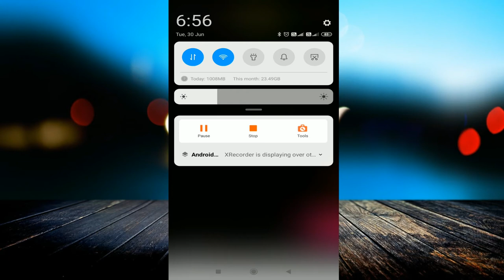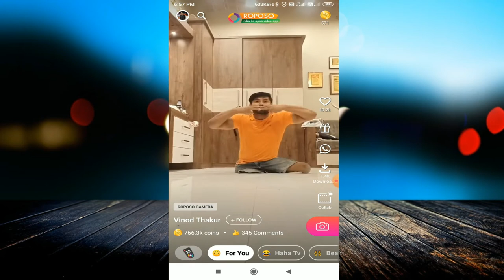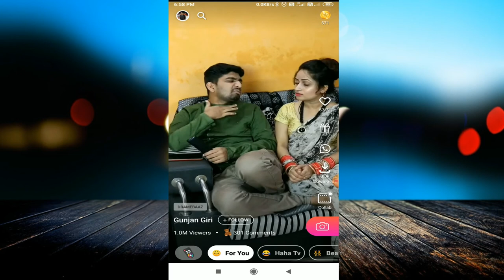Tiktok हुआ Ban अब जाने क्या है उसका Backup || India Ka Video App | Roposo App | India Vs China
linked site.